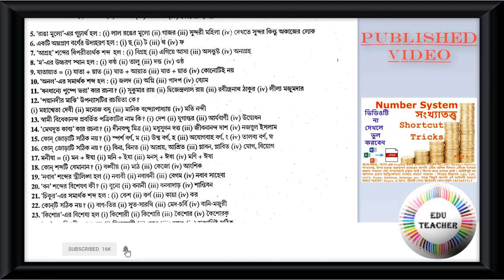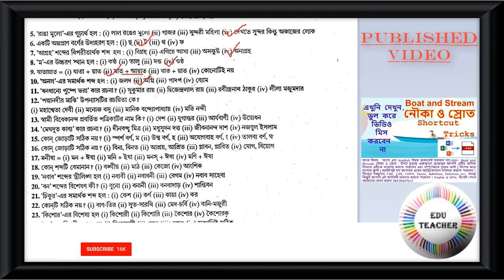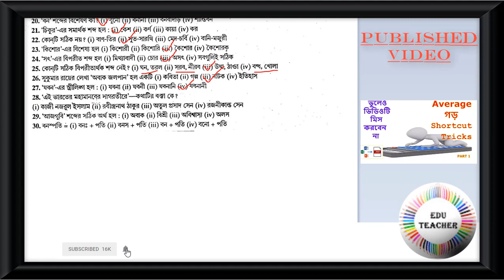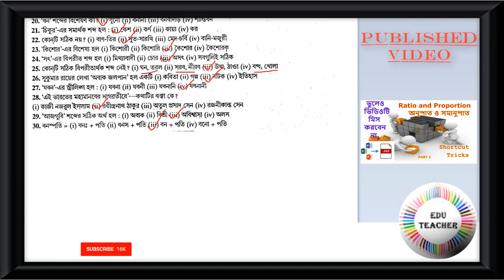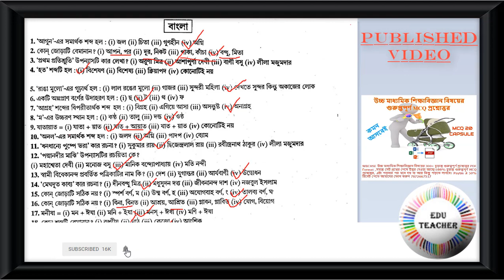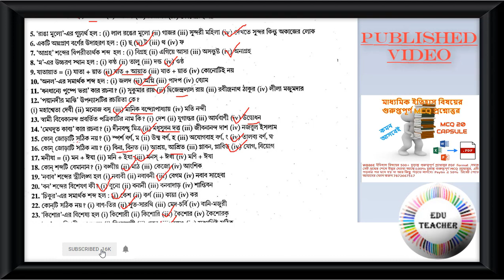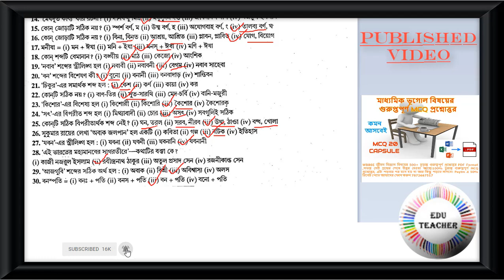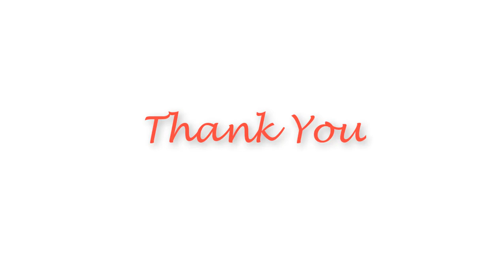TET BENG Mock MCQ টেট বাংলা ভাষা পর্ব 5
Collected From - Tet Primary Guide by Oriental Book Company Pvt. Ltd.